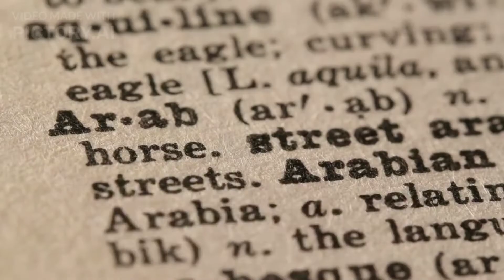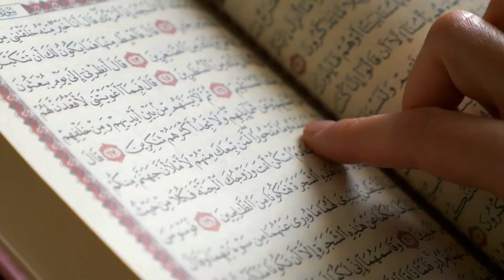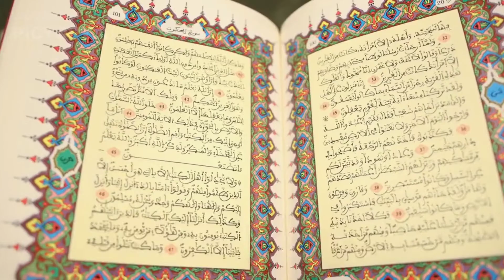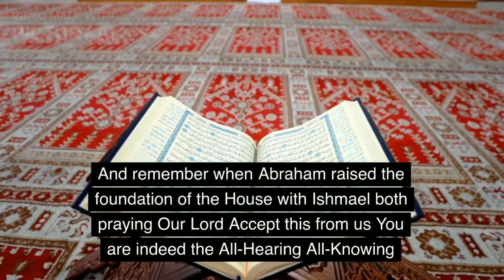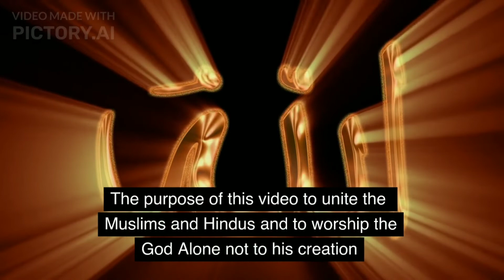Similarities Between Prophet Abraham And Brahma.